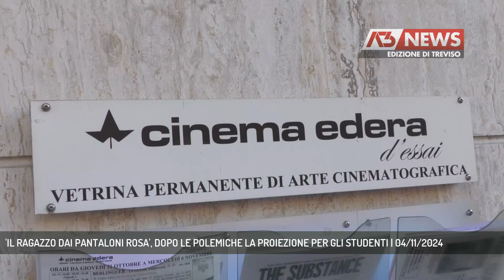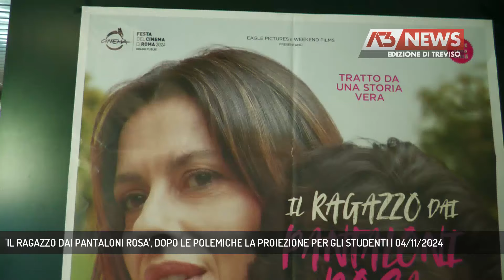'IL RAGAZZO DAI PANTALONI ROSA', DOPO LE POLEMICHE LA PROIEZIONE PER GLI STUDENTI | 04/11/2024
A3 NEWS Treviso 04/11/2024 - TREVISO - "Il ragazzo dai pantaloni rosa". Occhi lucidi e applausi stamane al Cinema Edera per la proiezione, riservata agli studenti di seconda dell'Istituto Serena di Treviso, dopo le polemiche della settimana scorsa. "Ci ha insegnato che le parole posso far male più dei fatti" dicono i ragazzi.   || Occhi lucidi e commozione al termine della proiezione al cinema Edera. Dopo le polemiche, l'anteprima per gli studenti del film "il ragazzo dai pantoloni rosa" ispirato alla storia vera di Andrea Spezzacatena, il 15enne che nel 2012 si tolse la vita dopo aver subito atti di bullismo dai compagni di scuola. Gli studenti di seconda media dell'istituto Serena di Treviso sono tra i 60mila ragazzi che hanno assistito alla proiezione e poi al dibattito collegati con Roma. A rispondere alle domande degli studenti il cast del film e la mamma di Andrea, Teresa Manes che risponde così quando le chiedono se porti rancore ai bulli di suo figlio. - Intervistati TERESA MANES (MAMMA DI ANDREA SPEZZACATENA), VINCENZO CHIRICO (COLLABORATORE DEL DIRIGENTE IST. SERENA TREVISO), GIULIANA FANTONI (TITOLARE CINEMA EDERA TREVISO) (Servizio di Marta Marangon) - Segui Antenna Tre anche sul digitale terrestre! Visita il sito